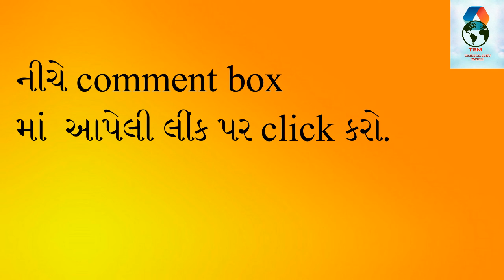ધોરણ - ૧૦ વિજ્ઞાન અને ટેક્નોલોજી IMP questions BOARD - 2019